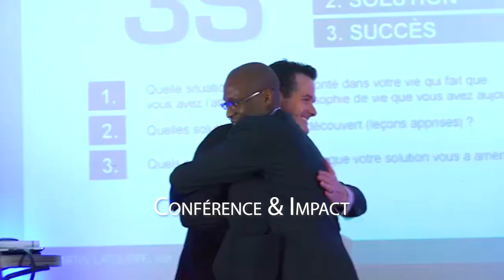COMMENT VENDRE DES PRODUITS EN LIGNE (4 Campagnes Marketing Internet IRRÉSISTIBLES)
Comment Vendre Des Produits En Ligne ? Quelles Sont Les Campagnes De Marketing Internet Irrésistibles À Employer ? I 🎬✅Découvrez la réponse de Zico Kiaxx et téléchargez la méthode Le Calendrier Marketing Pour Vendre : 👉🏾 ***⇣⇣⇣⚠️Déroulez la page pour télécharger 8 guides offerts (vos cadeaux de bienvenue;-) ***⇣⇣⇣

▬▬▬▬▬▬▬▬▬▬▬▬▬▬ 🎁✍🏽CADEAUX OFFERTS ▬▬▬▬▬▬▬▬▬▬▬▬▬▬
Téléchargez GRATUITEMENT Vos cadeaux de bienvenue (Guides+Formations VIDÉO):

Dans Cette Vidéo, Vous Découvrirez Les 4 Campagnes Marketing Internet Irrésistibles De Vente En Ligne Que Vous Pourrez Employer Dans Votre Business.

▬▬▬▬▬▬▬▬▬▬▬▬▬▬ DES QUESTIONS? ▬▬▬▬▬▬▬▬▬▬▬

Besoin d’aide pour lancer ou propulser votre business? Fixez directement un rendez-vous avec un de nos Conseillers Kiaxx™ 👉🏾